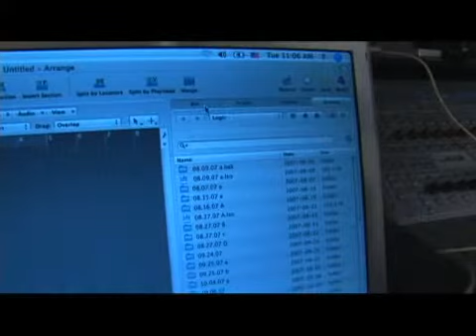Logic Pro 8 Tutorial: Media Browser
Logic Pro 8 Tutorial: Media Browser. Part of the series: Intro to Logic Pro 8. The Logic Pro 8 media browser contains four tabs: the bin tab, the loops tab, the library tab and the browser tab. Learn about the media browser feature in Logic Pro 8 (also known as Apple Loops) software in this free video from a professional audio engineer.